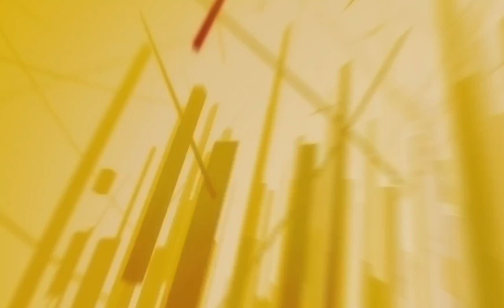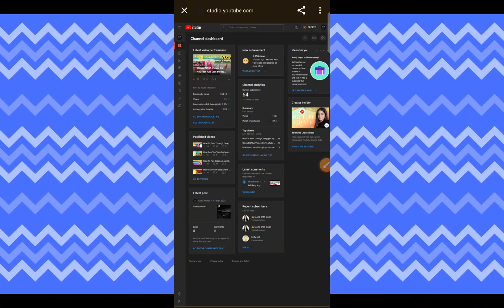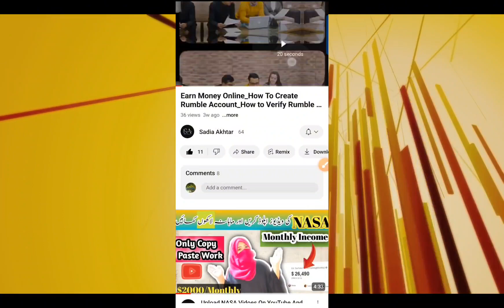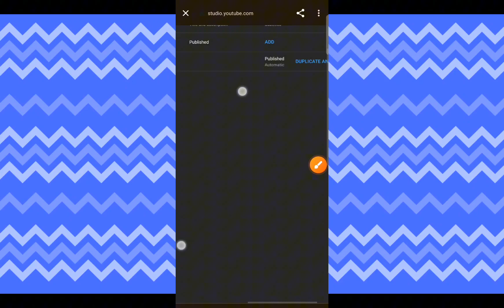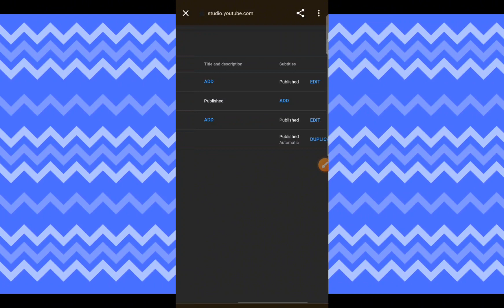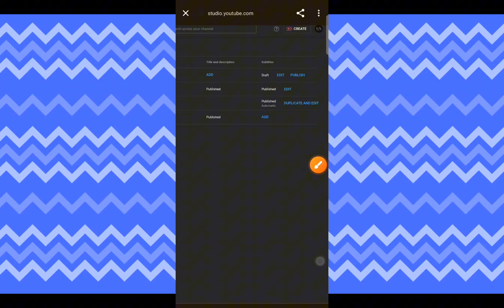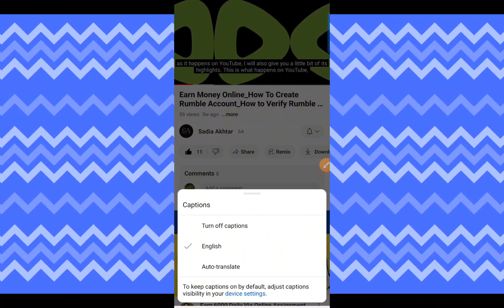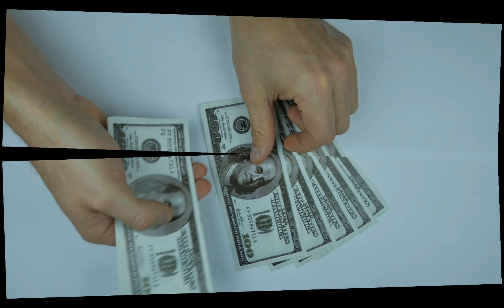"How to Boost Your YouTube Earnings with Subtitle Additions"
1. "Unlocking Passive Income: Subtitle Earnings on YouTube"
2. "Maximize Your YouTube Revenue with Subtitle Integration"
3. "Subtitle Secrets: Monetize Your YouTube Channel"
4. "Subtitle Side Hustle: Make Money on YouTube"
5. "Boost Your YouTube Ad Revenue with Subtitles"
6. "Earning Extra Cash: The Subtitle Strategy on YouTube"
7. "The Subtitle Advantage: Growing Income on YouTube"
8. "Subtitle Profits: A Guide to YouTube Monetization"
9. "YouTube Money Hacks: Subtitle Earnings Unveiled"
10. "From Captions to Cash: YouTube Subtitle Earning Tips"
1. YouTube Monetization
2. Captioning for Profit
3. Subtitle Income
4. Passive Earnings
5. Video Accessibility
6. SEO Optimization
7. Content Localization
8. Closed Captions
9. Monetize YouTube Videos
10. Ad Revenue Boost
how to boost your manifestations
how to boost your manisfestations
in addition to
how to build an addition
how to start a business while working full time
how to do lightning fast calculations in a snap
how to scale your online business
building on to your house
youtube earnings
youtube money
my youtube earnings
subtitles on youtube
youtube beginner earnings
online earning
youtube monetization
subtitles earnings
online earning
youtube earnings
subtitles
earning app without investment
earning
earning app
get paid to write subtitles
subtitles on youtube
get paid to write subtitles youtube
subtitle
earnings
online earning app 2023
how to get a job writing subtitles
earnings call
online earning in pakistan
youtube subtitles
create subtitles for youtube
add subtitles to a youtube video
youtube automatic subtitles
subtitles
how to add subtitles in youtube video
subtitles on youtube
how to add subtitles to a video
subtitle
add subtitles to youtube
subtitle youtube
how to create captions / subtitles for youtube videos
how to create subtitles for your youtube videos
 90s mentor
 how to add captions to youtube vid
 subtitles, How to Add Subtitles in YouTube Video
 youtube automatic closed
youtube captions
how to add subtitles on youtube
how to add subtitles to a youtube video
Online earning us with subtitles
how to add subtitles on youtube video
Subtitles on youtube
How to earn from subtitle writing